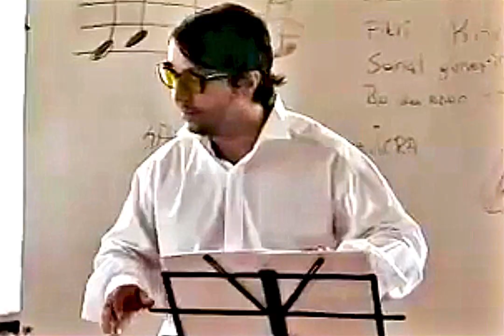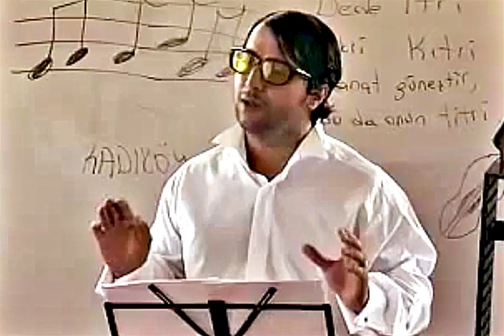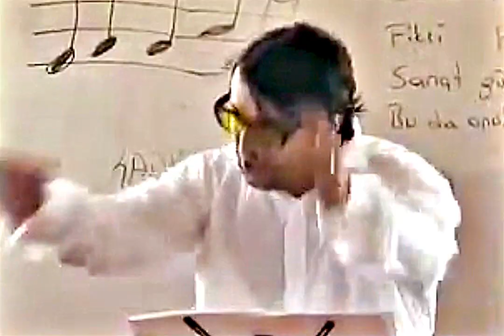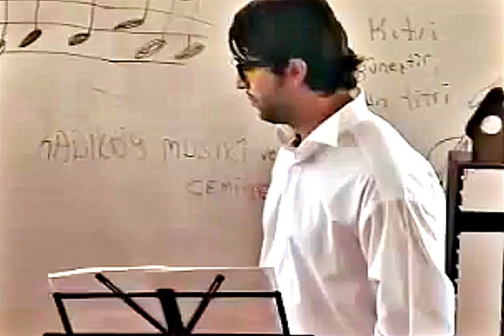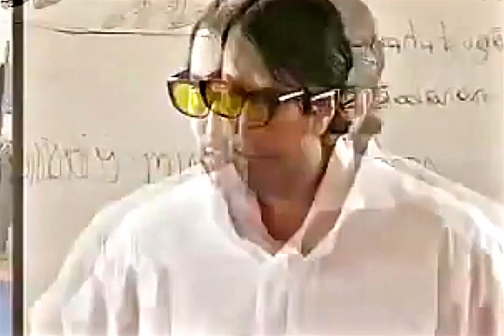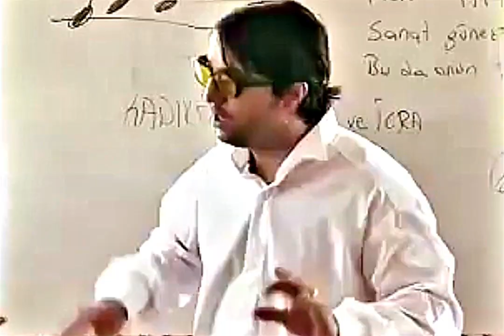İcralık Müzik Öğretmeni / Sokakta Şaka İle Para Dağıtmak /Tonga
Tam 13 yıl önce TRT ekranlarında yaptığımız Tonga isimli yarışma ve şaka programından bir bölüm...  Bugünün sosyal medyada yapılan tüm videoların içeriğini tek videoda yapıyorduk

Merhaba, ben İsmail Baki Tuncer. Burası benim eğlenceli içerikler yayınladığım Youtube kanalım. Kanalımda eğlenceli, komik, şaka, komik montaj, taklit, sokak röportajları, parodi, şarkı parodi videoları yayınlıyorum. Kanalımda sizlerle beraber eğlenmeyi hedefliyorum…

Uzun yıllardan bu yana, Ulusal televizyonlara tek adam şovlar yaptım. Birçok komik tipleme ile insanları eğlendirdim.. Asıl birçok sesi taklit etmekle tanındım. 4 sinema filminde başrol oynadım. En sevilen karakterim Sabit Kanca karakteri oldu. Birçok sinema filminde de seslendirme yaptım…
Beni seveni çok seviyorum, sevmeyeni hoş görüyorum…